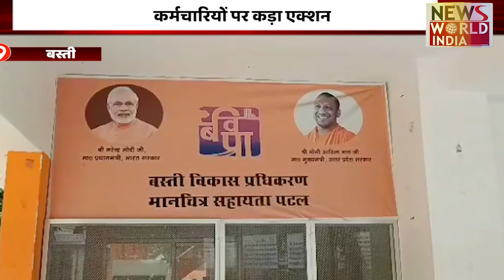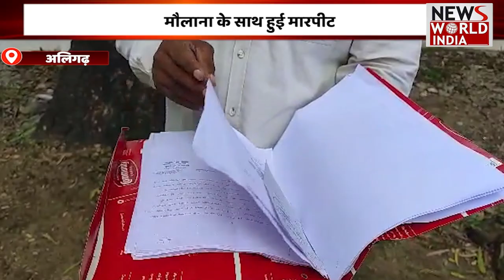सुबह की बड़ी ख़बरों का खास Bulletin | Today news